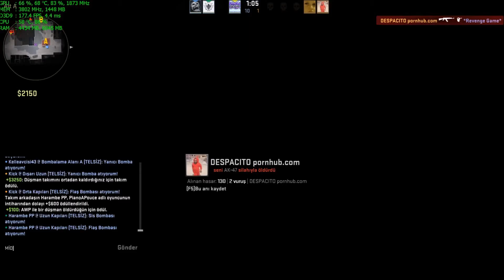YENİ SİSTEMİM, YENİ DUST 2 HARİTASI CS GO REKABETÇİ GÜZEL BAŞLANGIÇ YAPTIM!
Merhaba Dostlar. Uzun bir aradan sonra tekrar sizler leyim. Videoların aksamasının sebebi yeni sistem toparladığım için program ve ayar kurulumları ince detay gerektirdiği için uzun sürdü. Ama buna bir son vermeye çalışarak ilk video mu yayınlamak istedim. Yepyeni sistemim ile hep birlikte yeni bir başlangıç yapıyoruz. Artık kanalımızda hikaye tabanlı oyunlar ve görüntü kalitesi daha yüksek yayınlar, videolar yer alacak. Başlangıcı cs go ile yapıyorum. Pubg videosu çekmiştim ama bir sıkıntı oldu. Yeni bir pubg videosu hazırlayıp sizlere sunacağım. Hepinize keyifli seyirler.
Sistem özellikleri:

İŞLEMCİ: Intel Core i5 7400 Soket 1151 3GHz 6MB 14nm Önbellek

ANAKART: ASUS PRIME B250M-K Intel B250 Soket 1151 DDR4 2400MHz USB3.0 M.2

RAM: Kingston 8GB Hyperx Fury Black DDR4 2400MHz CL15

EKRAN KARTI: ASUS GeForce GTX1060 DUAL OC 3GB GDDR5 192Bit DX12

HARDDİSK: Seagate 3.5" 1TB Barracuda Sata 3.0 7200Rpm 64MB 210Mb/s okuma

KASA: Cooler Master MasterBox Lite 5 80+ 600W USB 3.0 Pencereli MidTower

MONİTÖR: Samsung 22" S22F350FHMXUF Analog HDMI Led

KLAVYE MOUSE: Cooler Master MasterKeys Lite L Combo RGB Mekanik Hisli TR Gaming Klavye Mouse Set

KULAKLIK: Cooler Master MasterPulse BASS-FX Profesyonel Mikrofonlu Oyuncu Kulaklığı